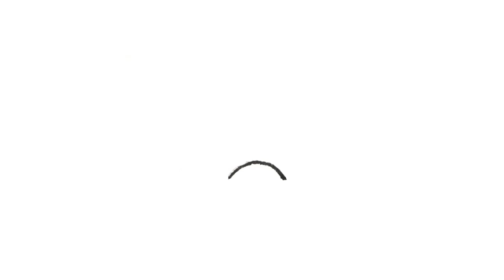COMO DESENHAR MATATABI CHIBI | NARUTO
👉Minhas Redes Sociais -Descubra AGORA como DESENHAR mesmo que você NÃO TENHA o famoso "DOM" para desenhos, com o Método Fan Art 👉 Descubra AGORA como DESENHAR mesmo que você NÃO TENHA o famoso "DOM" para desenhos, com o Método Fan Art

👉 The Best Pencil Drawing Program Available On CB. Product Includes Over 42 Hours Of Hd Video From One Of The Top Internet Artists

COMO DESENHAR MATATABI CHIBI

Fala galera!! Nesse vídeo vou ensinar a comodesenhar o matatabi do anime naruto .
Vou mostrar como fazer esse desenho traço a traço nesse tutorial super fácil.

How to draw matatabi
Como desenhar matatabi
Tutorial matatabi chibi
Desenhar um bijuu
como desenhar um bijuu passo a passo
como desenhar 2 caudas
how to draw bijuu
How to draw naruto

እንዴት እንደሚሳል
كيف ترسم
Ինչպես նկարել
necə çəkmək
nola marraztu
কিভাবে আকে
як маляваць
kako crtati
как да рисувам
ಹೇಗೆ ಸೆಳೆಯುವುದು
com dibuixar
сурет салу
sa unsa nga paagi aron sa pagkalos
mmene kudzatunga
如何画
如何畫
nzira yekukwevera
කොහොමද අඳින්නේ
그리는 방법
kako nacrtati
çawa bikujin
hvordan man tegner
ako kresliť
kako narisati
Kiel desegni
kuidas joonistada
Paano Gumuhit
kuinka piirtää
como deseñar
sut i dynnu
როგორ დავხატოთ
איך לצייר
hogyan rajzolj
esi ise
ווי צו ציען
cara menggambar
描く方法
cara nggambar
របៀបគូរ
ວິທີການແຕ້ມ
duci
kā zīmēt
kaip piešti
wéi zeechnen
како да црташ
എങ്ങനെ വരയ്ക്കണം
kif tfassal
me pehea ki te utu
कसे काढावे
хэрхэн зурах
څنګه رسم
چطوری طراحی کنیم
jak narysować
ਕਿਵੇਂ ਖਿੱਚਣਾ ਹੈ
кантип тартат
cum să atragă
как нарисовать
le auala e faalatalata
Како цртати
ho hohela joang
ڪئين ٺاهيو
வரைவது எப்படி
jak kreslit
ఎలా గీయాలి
nasıl çizilir
як намалювати
indlela yokudweba
indlela ukudweba

00:00 - Welcome to my channel
00:30 - Subscribe / Like / Comment